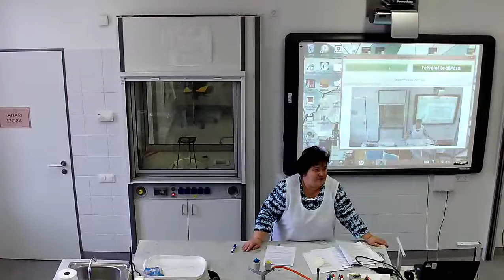Alumínium és jód reakciója